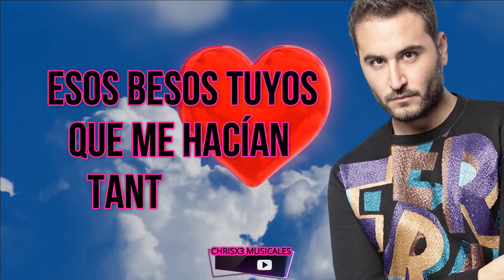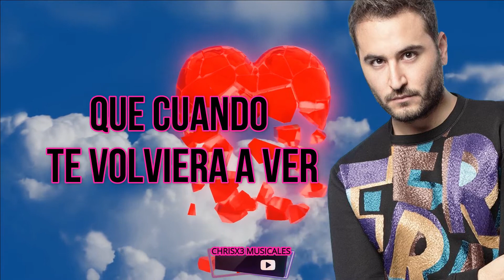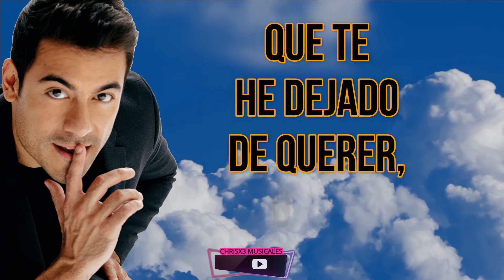CARLOS RIVERA, REIK-CUANTAS VECES (LETRA/LYRICS)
Cuántas Veces (part. Reik)
Carlos Rivera

Ya ha pasado el tiempo por aquí
Desde aquella noche en que perdimos la batalla
Y preferimos la distancia

Cada día quise repetir
Esos besos tuyos que me hacían tanta falta
Mas no encontré quién te igualara

Y aunque yo me prometí
Renunciar por siempre a este sentimiento
Aún sigue aquí
Nunca me fui

Cuántas veces tuve que ser fuerte
Mentirme que todo está bien
Que te olvidé, oh-oh

Cuántas veces le pedí a la suerte
Que cuando te volviera a ver
Yo me pudiera convencer
Que te he dejado de querer

Pero no lo he podido hacer

A veces, aunque digas no
Tú tienes necio el corazón
Y así de simple
Al final es él el que decide

Aún sigue aquí
Nunca me fui, oh

Que te he dejado de querer, uh-oh

Pero no lo he podido hacer, ooh
Oh-oh
Yeah, ey

Eeh